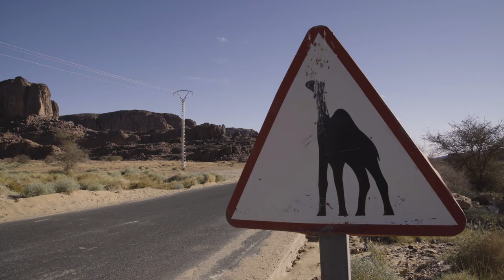HOG algeria - Trailer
teaser of a documentary film